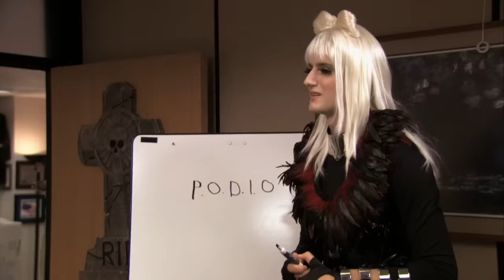Best of Gabe - The Office US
'Sometimes I wonder if I have ovaries in my scrotum, because I am great at girl talk.'